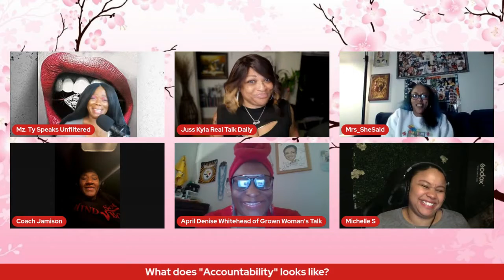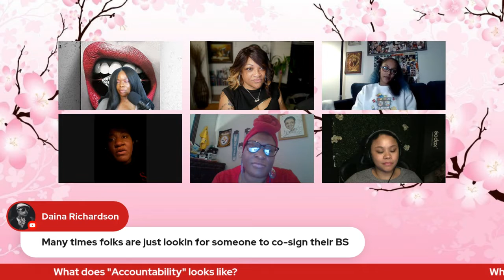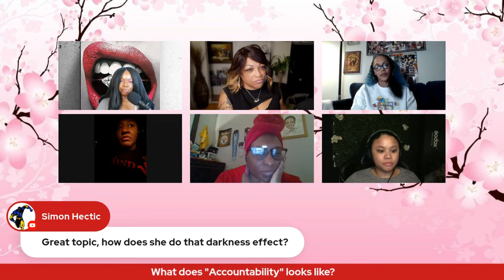Accountability - What Does That Look Like For Women?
Women and accountility; what does that look like for women?

Gold Star Administrative Logistics: for all your Administrative, Marketing, and Office Management Needs.
Written Authorization Required to use our content!  Do not use, copy, screen record, screenshot, and/or download, any videos unless Written permission has been given.

Video Editing Animation and Graphics, Social Media Marketing and Management
Gold Star Administrative Logistics
Community Initiative
Autistic Children Connecting Parents

**Participants waive all rights to privacy **

This video is under Fair Use: Copyright Disclaimer Under Section 107 of the Copyright Act in 1976; Allowance is made for “Fair Use” for purposes such as criticism, comment, news reporting, teaching, scholarship, and research.